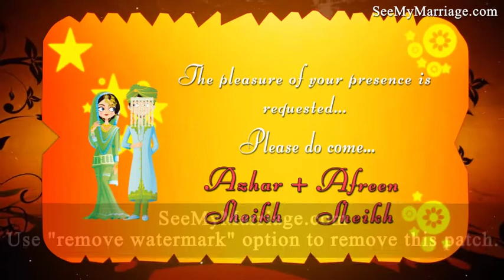Seemymarriage.com axhar sheikh with aafrin sheikh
Weding invitation